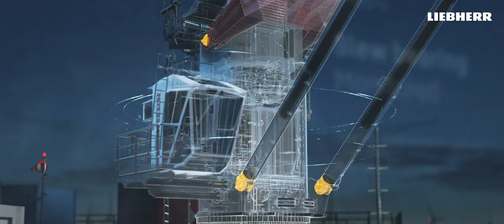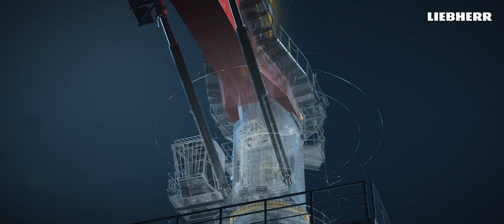Liebherr - LiMain: Enter the new age of maintenance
This video shows details about Liebherr Intelligent Maintenance: How it works, what it does and how it looks.

Background:

Liebherr Intelligent Maintenance (LiMain) paves the way for an even higher crane availability at lower operational costs (OPEX) on offshore platforms. The fully digital, semi-automatic, and remote maintenance system offers more independency of time, place and resources for platform owners, resulting in never-before-seen savings.